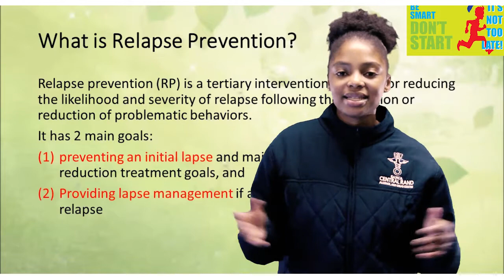Sanca Central Rand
drug awareness
its never too late to get help
dont give uo, dont give in GET HELP